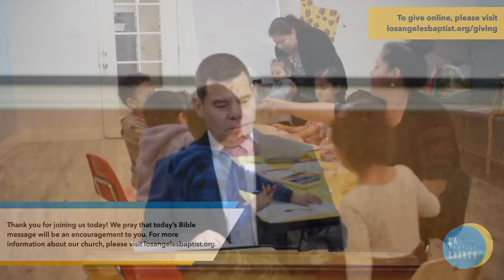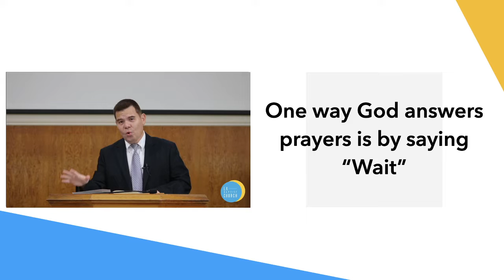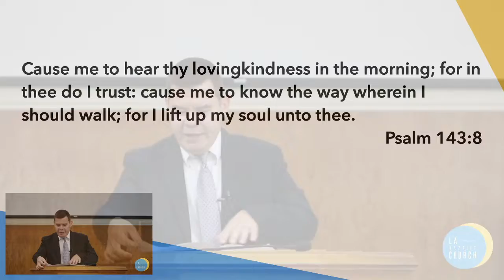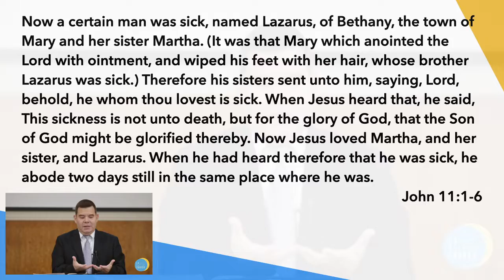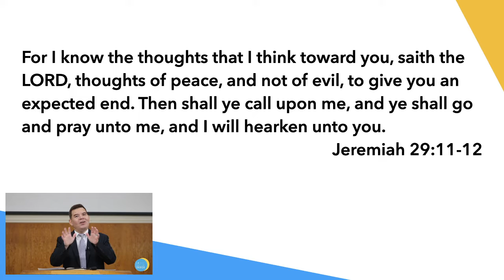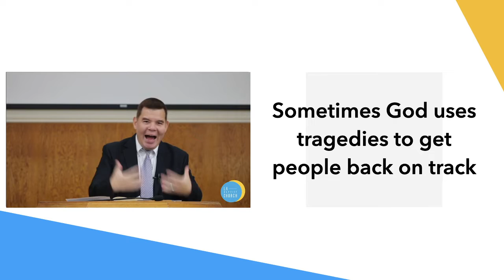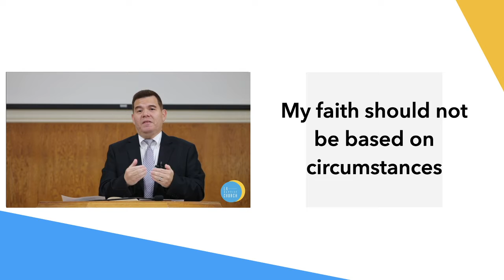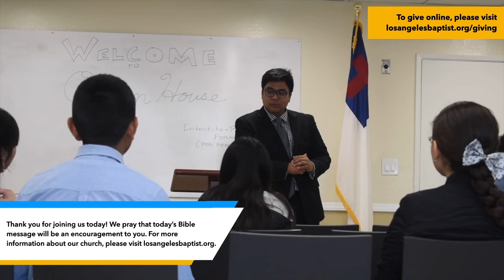Bro. Mario Menjivar - He May be Late But He's Still On Time (April 12, 2020)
English Afternoon Service

Thank you for joining us today! For more information about Los Angeles Baptist Church, please visit losangelesbaptist.org